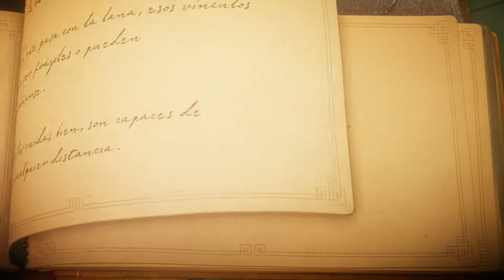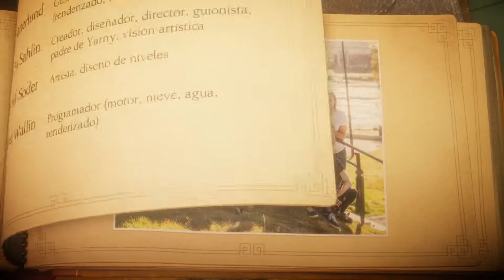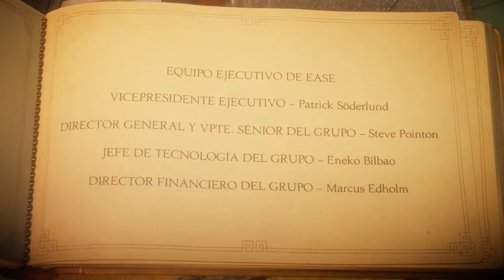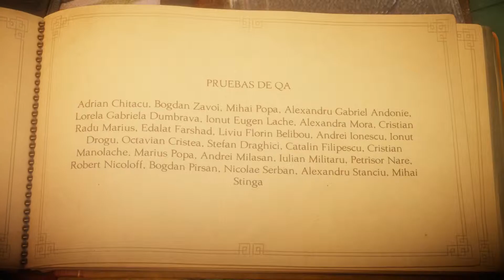Unravel | Parte 9 Final | en Español | Let's Play | La Última Hoja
Con la pagina de loots podrás aportar un poquito al canal y aparecer en la pantalla del stream dejando un pequeño mensaje, es totalmente gratuito, solo es necesario registrarse en la pagina y ya está!.

El juego se centra en su protagonista, Yarny, una pequeña criatura, del tamaño de una manzana, hecha de lana roja. Yarny explora el mundo alrededor haciendo que las cosas pequeñas de cada día se vean enormes, debido a su bajísima estatura. Usando la lana de su propio cuerpo, Yarny crea cuerdas para formar puentes, arrojar objetos, y columpiarlos. Su lana es el principal medio que utiliza para solucionar rompecabezas complejos.

Plataforma: Pc
Controles: Dualshock 4
Grabado o Emitido Mediante: OBS

Titulo Original: Unravel
Género: Plataformas, Puzzle
Año: 2016
Desarrollado: Coldwood Interactive
Distribuido: Electronic Arts

*Capturadora  - AverMedia Live Gamer Portable
*Monitor          - Benq GL2460 24"
*2ª Pantalla    - TV LG 24"